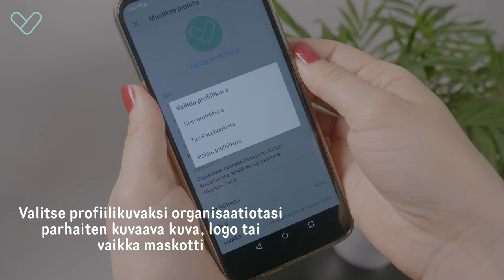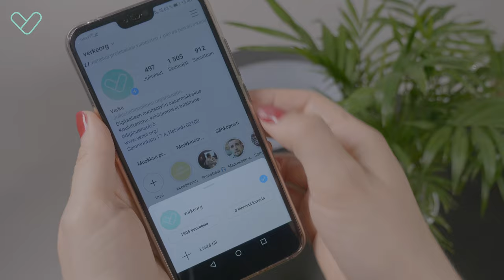Vinkkejä Instagramin profiiliin – Verken vinkkivideo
Verken vinkkivideot paneutuvat digitaalisen nuorisotyön välineisiin erilaisten tutoriaalien avulla!

Instagram on yksi nuorten suosituimpia sosiaalisen median sovelluksia. Vinkkivideolla käydään läpi Instagram-profiilia. Millainen bioteksti kannattaa tehdä? Mitä tietoja profiiliin olisi hyvä laittaa? Miten liitän toisen Instagram-tilin puhelimeeni?